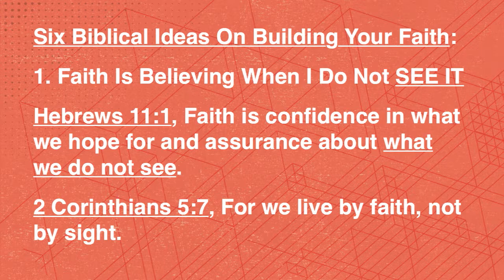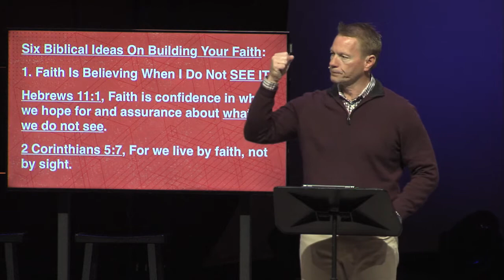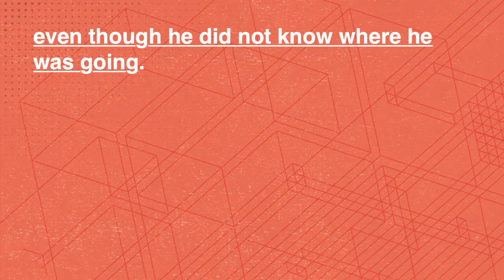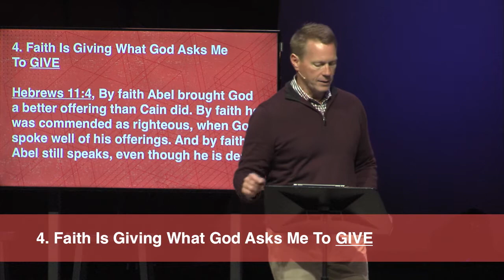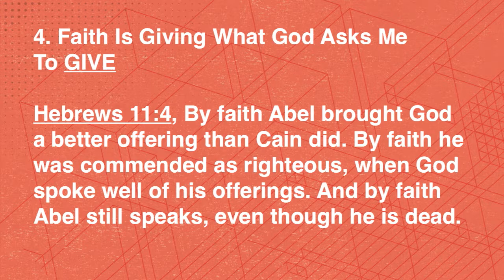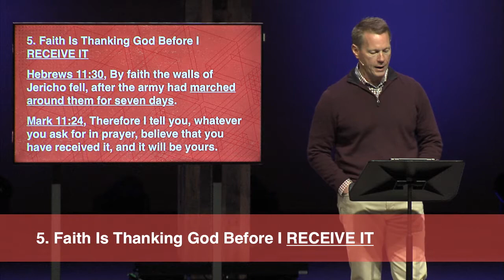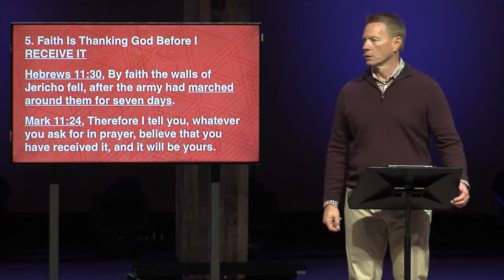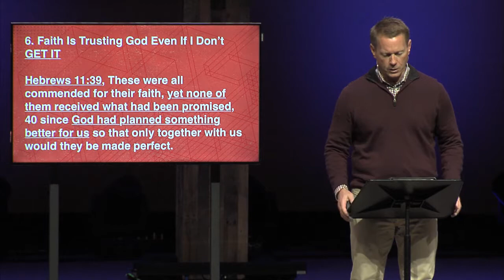Part 1: Building a Life of Faith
Title: Building a Life of Faith
Topic: spiritual growth
Series: Building a Great Life, Part 1
Bible Passage: Hebrews 11:1-40

For more info on this and other sermons including downloading sermon notes and MP3's,